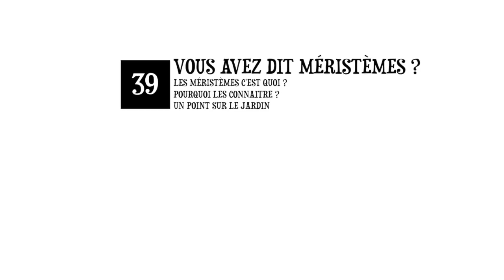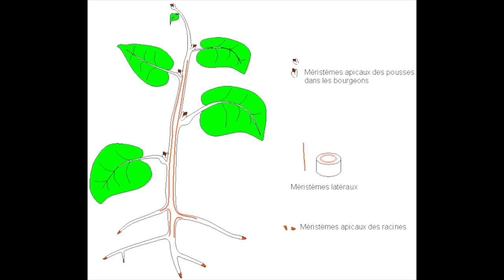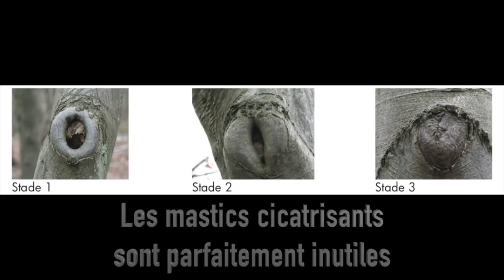Episode 39 : Vous avez dit méristèmes ?